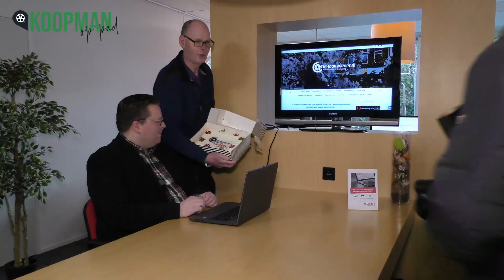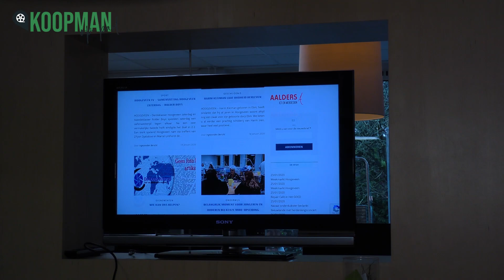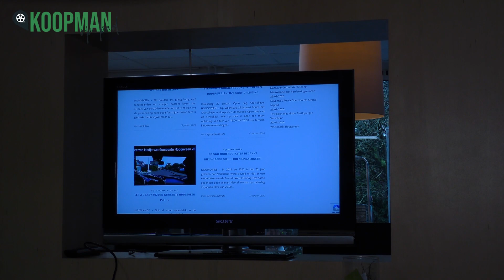Koopman bij sponsor Aalders ICT